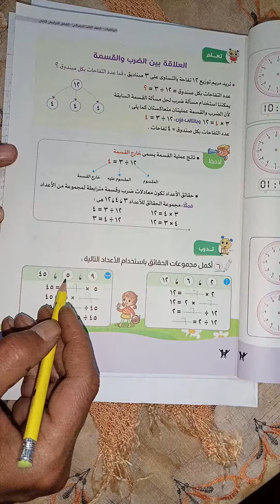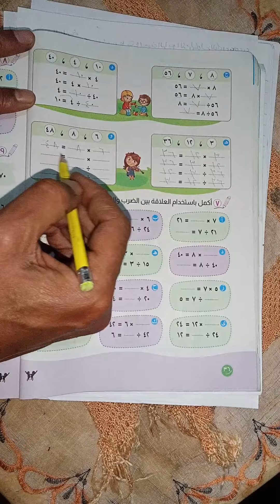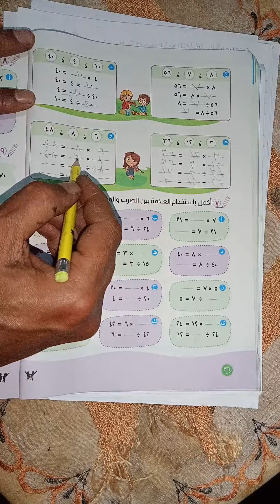العلاقة بين الضرب والقسمه_درس ٦٥ منهج جديد٢٤ فبراير ٢٠٢٢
شرح درس العلاقة بين الضرب والقسمة درس ٦٥ رياضيات الصف الثالث الابتدائى الترم الثاني